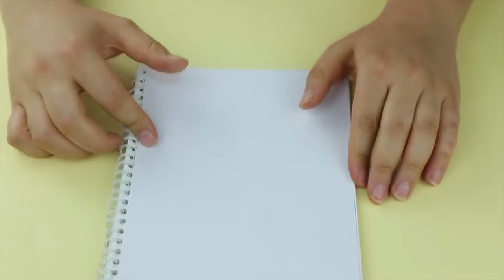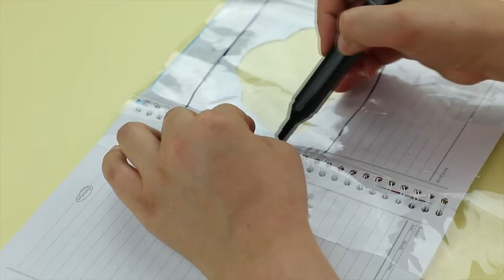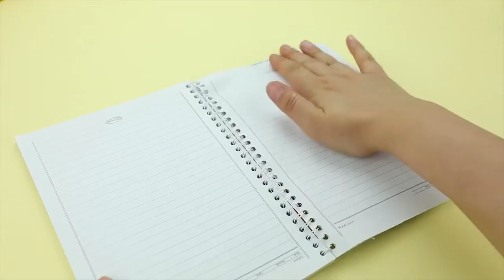DIY School Supplies! Kawaii DIY - Easy Crafts back to School